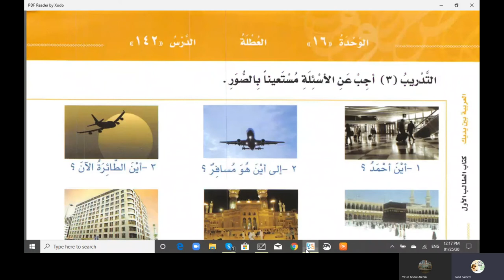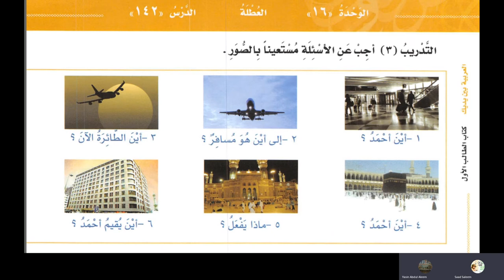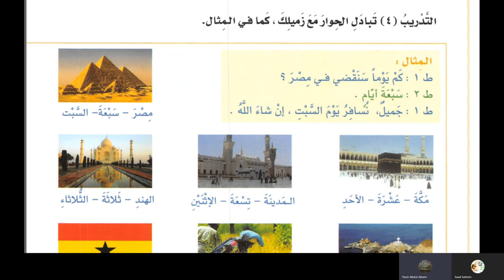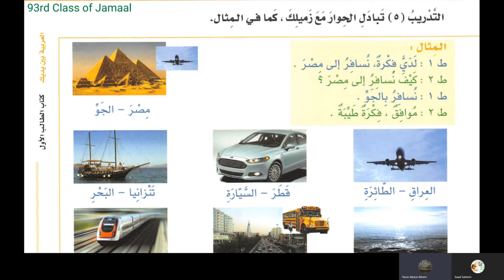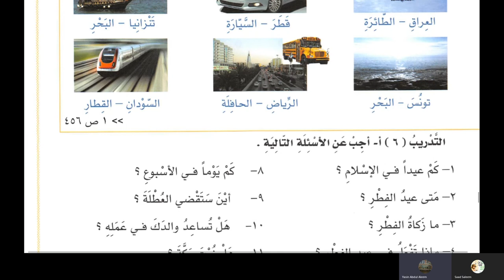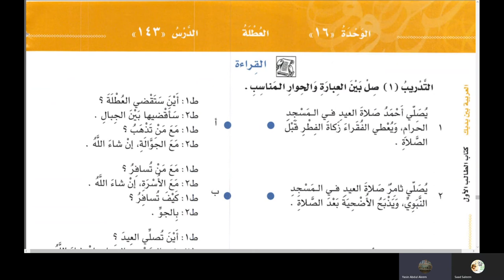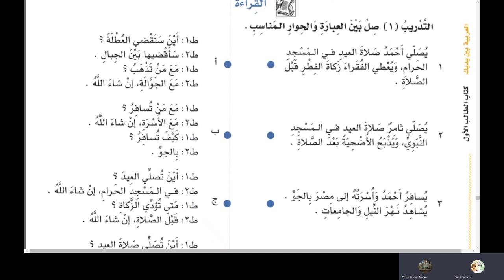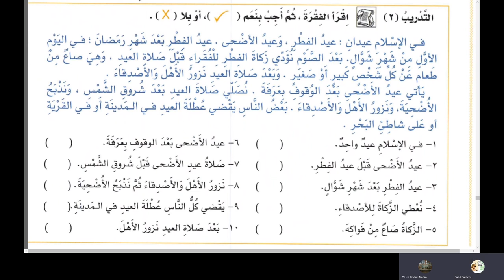Lecture 120 of online Arabic course for Abdul Aleem from AlArabiyyah Bayna Yadayk Book 1 Lesson 143